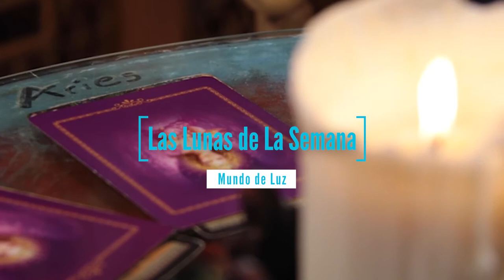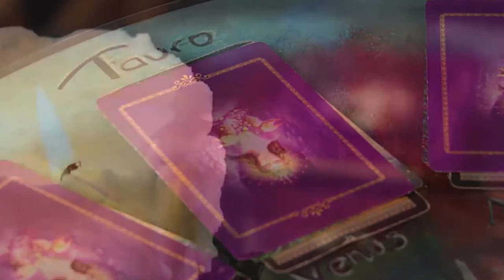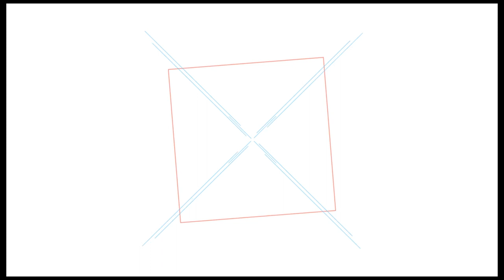Mensajes de los Ángeles y los maestros